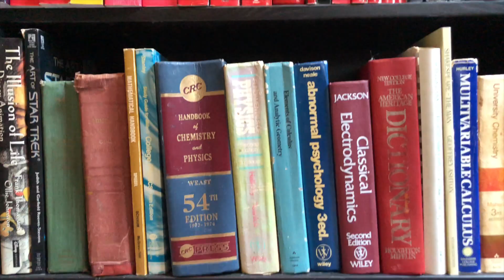Will Tesla Wreckonize E-Mode?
Wherein Dr. Know-it-all talks with James W Law, a wreck tech, and inventor of the twin systems, E-Mode and Wreckonize. What are these ingeniously simple ways of increasing your safety, whether you're in the car or on the side of the road? How can autonomous cars make this protocol even safer? And how can Tesla help? Watch and find out!

If you would like to purchase a more powerful wireless iPhone/Android charger for your Tesla Model 3 or Model Y, check this